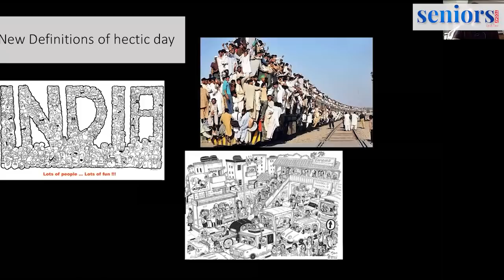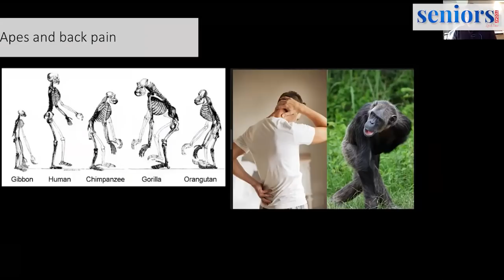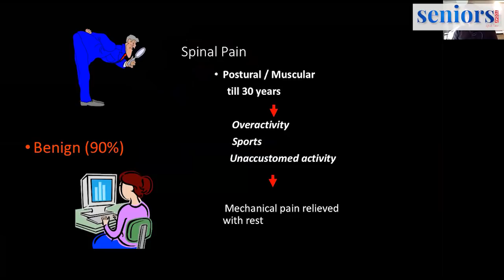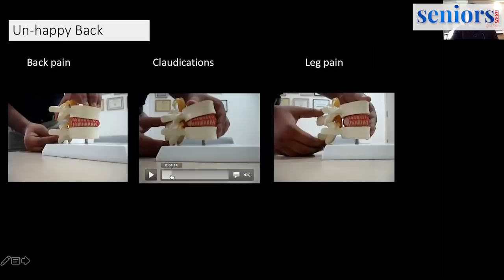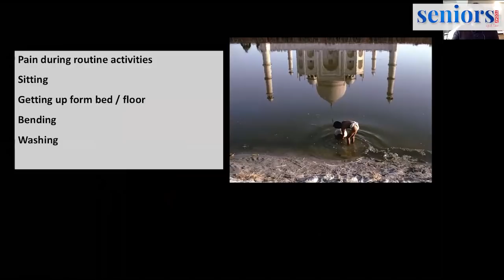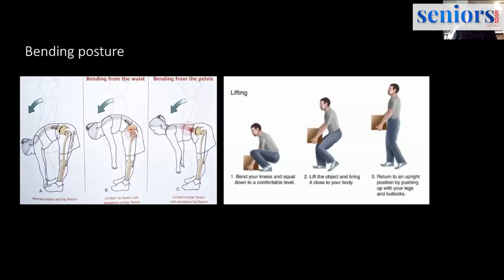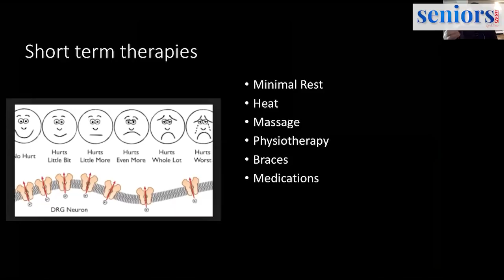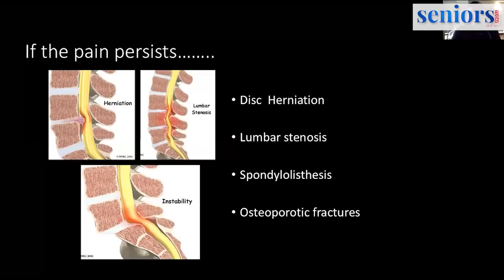Spine Care for Senior Citizens | Dr Mihir Bapat of Nanavati Max Hospital | Health Live Webinars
Today's Health Live Topic -  Spine Care for Senior Citizens

About Dr Mihir Bapat

Dr Mihir Bapat is the Director of the Nanavati Max Institute of Spine Surgery, Mumbai, and a leading spine surgeon with over 23 years of experience. He specialises in minimally invasive spine surgery, degenerative spine, fractures, tumours and deformities. He has received many global and Indian awards.

Seniors Today will be a leading provider of trustworthy health information, empowering readers with practical strategies to improve their physical, mental and emotional well-being. Our content is written in friendly, jargon-free language that provides real-life contexts around complex information, helping readers take important decisions about their health and also making new friends.We hope to find a new way of thinking about seniors. We know people can be creative and vital, no matter what their age. Comprising first-class editorial, beautiful photography and award-winning design, our pages are filled with distinctive content that is intelligent, timely and pertinent.